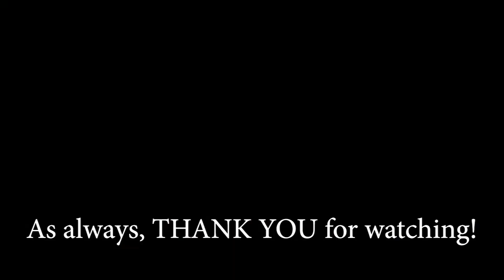Sailing Abeona - Island ruins, we hit a tree and a family goes to a brewery.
The voyage from Elizabeth City, NC to Beaufort, NC before we fling ourselves out into the ocean features all that stuff in the title!